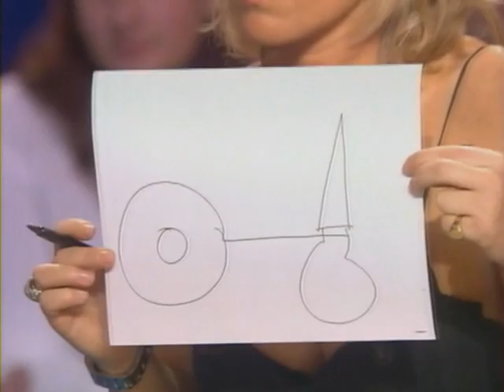Cécile de Menibus [TF1 - la méthode Cauet - 18/11/2004]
TF1 - la méthode Cauet - 18/11/2004